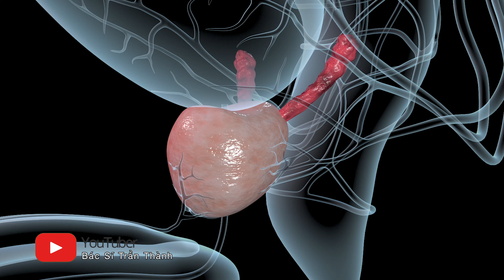Bác Sĩ Giải Đáp VỀ GIÀ Bỗng Dưng Hừng Hực “Chuyện Ấy” Có Sao Không?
Vừa qua, tôi có nhận được 1 câu hỏi như thế này: “Tôi 55 tuổi, chồng tôi 68 tuổi nhưng khoảng gần 2 năm nay chuyện chăn gối của ông có nhiều thay đổi. Ngày nào chồng cũng đòi hỏi tôi. Trước đây, chuyện ấy chỉ 3-5 lần/tháng. Chồng “hồi xuân” nhưng tôi đã mãn kinh 6, 7 năm nay. Tôi khuyên chồng đi khám nhưng ông ấy từ chối. Bác sĩ cho tôi hỏi ở tuổi gần 70 chuyện ấy “khỏe lại” có phải là bất thường không?” Trước khi trả lời câu hỏi này cho tôi hỏi những anh trên 50 tuổi đang xem video này có còn sinh hoạt vợ chồng hay không? Trong video này tôi sẽ chia sẻ Bác Sĩ Giải Đáp VỀ GIÀ Bỗng Dưng Hừng Hực “Chuyện Ấy” Có Sao Không?
Dành cho những bạn mới đến kênh, tôi sẽ thường xuyên đăng tải các video có nội dung về các vấn đề sinh lý, sức khỏe sinh sản. Tôi là bác sĩ Trần Thành, chuyên gia về nam khoa. Xin cảm ơn!